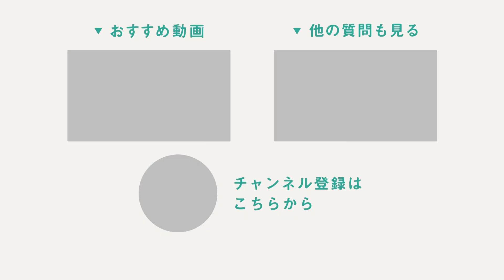経済のプロが贈る、給料や転職に対する不安を無くす方法【行き詰まったあなたへ】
「悩むくらいなら飛行機に乗ろう、狭い世界で人生を決めない方がいい」

◆『行き詰まったあなたへ』
先の見えない世の中で様々な問題に行き詰まった時、あなたの助けになる考え方を探す。
Schoo(スクー)がおくる「頑張るキッカケを届ける」インタビュー番組です。

◆南 祐貴(みなみ ゆうき)先生
Instagram上で「毎朝午前2時過ぎに、分かりやすく日経新聞の朝刊を解説する」という「世界最速で日経新聞を解説する男（セカニチ）」のアカウントを運営。日経新聞を通じて、毎日欠かさず経済/金融を分かりやすく解説。
◆先生の代表授業はこちら 【30歳までに知っておきたい経済の知識】

 SNSでも授業情報を配信中！